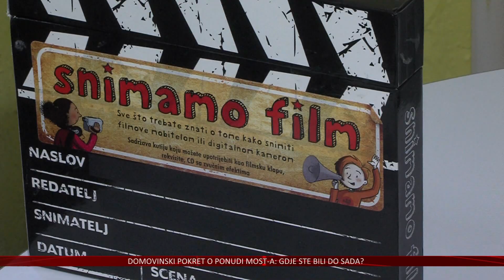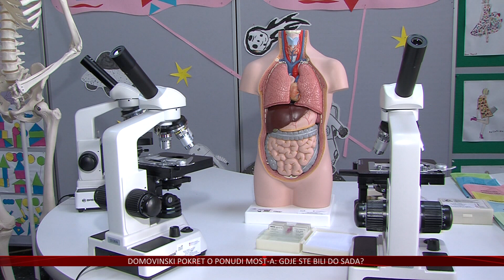Škola u Dalju postala jednim od centara razvoja STEM obrazovanja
Osnovna škola u Dalju postala je jednim od centara razvoja STEM obrazovanja u Hrvatskoj. U sklopu projekta KOZMOS – Kvalitetno obrazovanje za modernu osnovnu školu, koji je uspješno priveden kraju, izgrađena je nova interaktivna vanjska STEM učionica i opremljeni nastavni kabineti najnovijom specijaliziranom opremom.